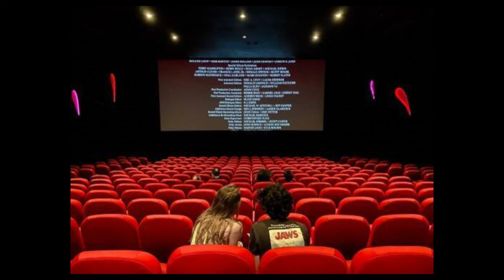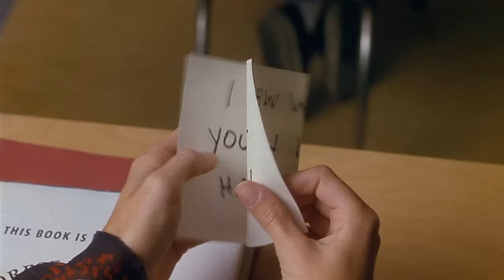RETROSPECTIVE - SCARY MOVIE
Rétrospective sur la saga des films Scary Movie.